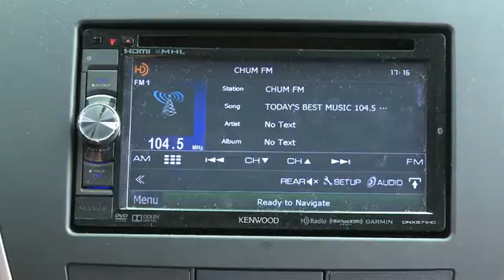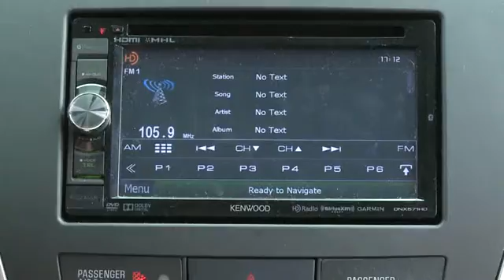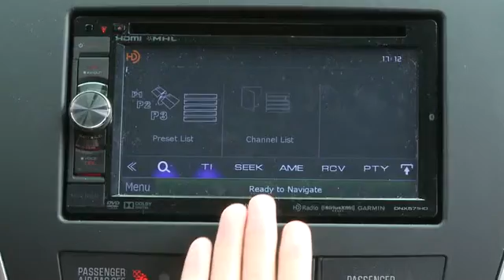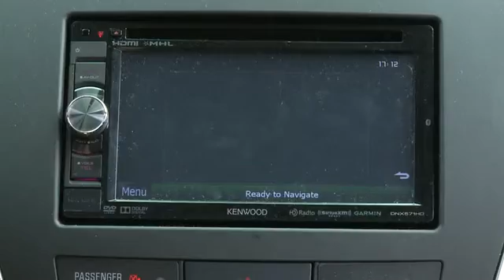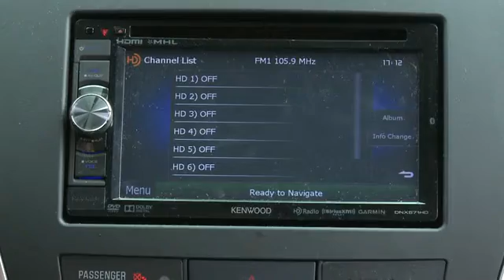Mitsubishi 2014 RVR WowHDradio （国语）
Mitsubishi 2014 RVR 怎樣收聽 wow1radio FM105.9 HD4.